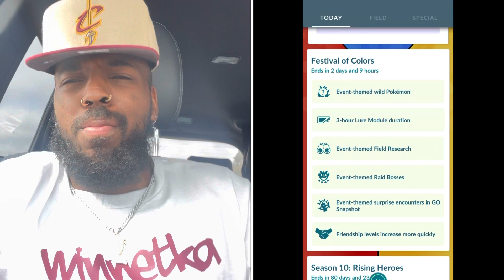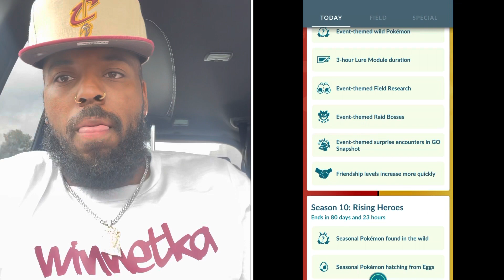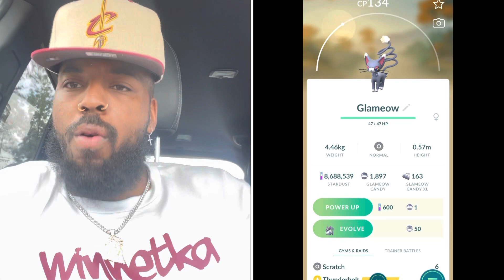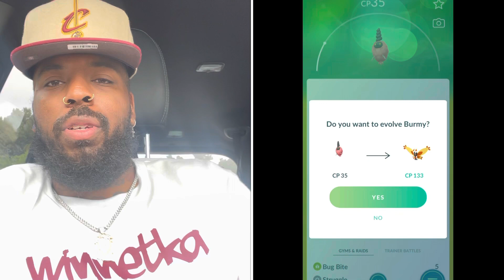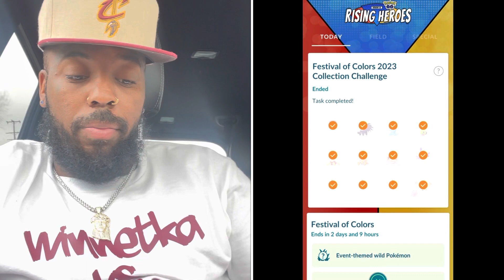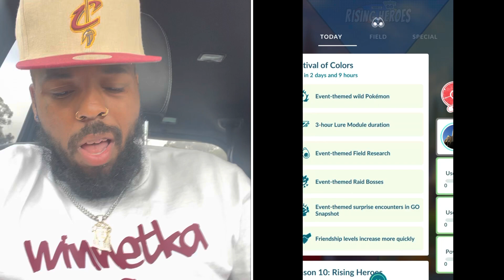Pokémon Go “ festival of colors” Review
New Pokémon Go Video Festival Of Colors Event